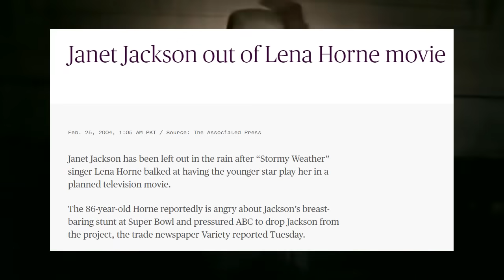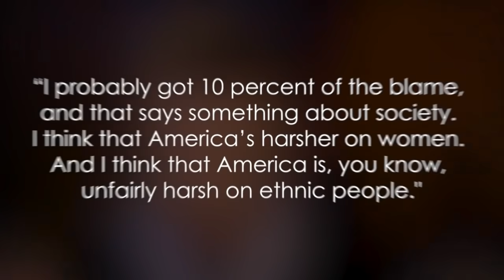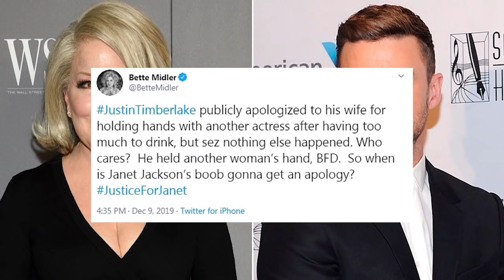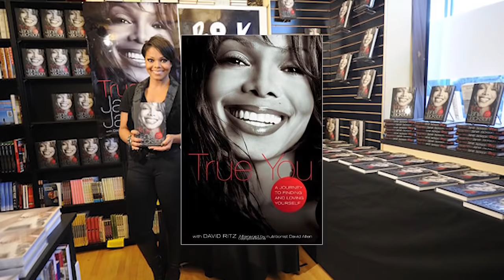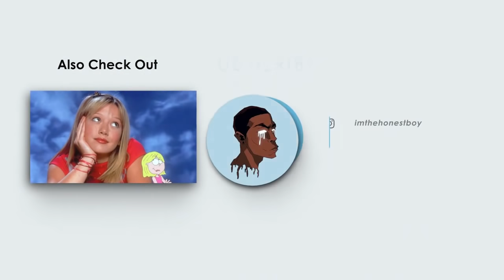How Janet Jackson's Legacy Was Almost Erased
Janet Jackson is a solidified legend in the music industry, if her ascension from
the most prestigious family in pop music history didn’t tell you her track record certainly will. But everything wasn’t always so opulent or even successful within her career. Miss Jackson went from unsuccessful beginnings to groundbreaking pop icon to having everything she worked for stripped from her